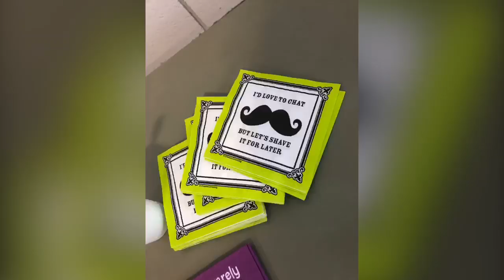in Cookeville. DivinaDailyDoses2019